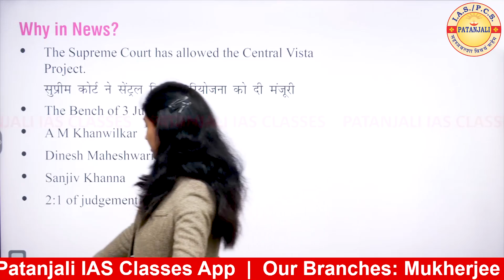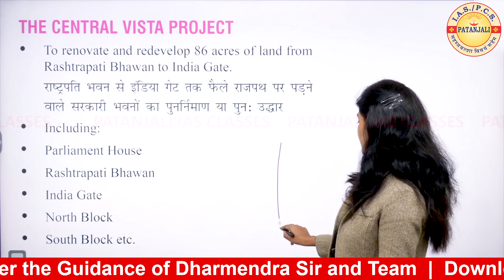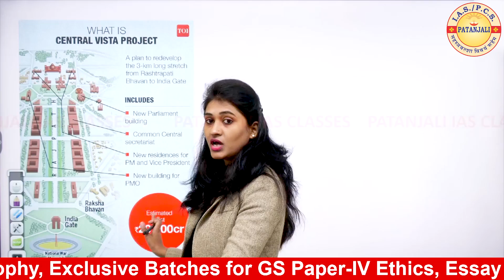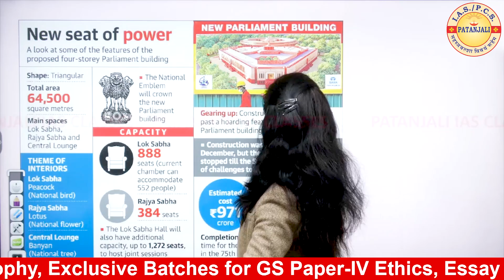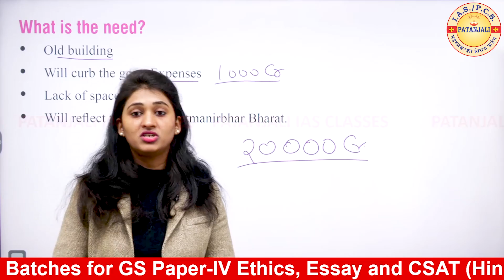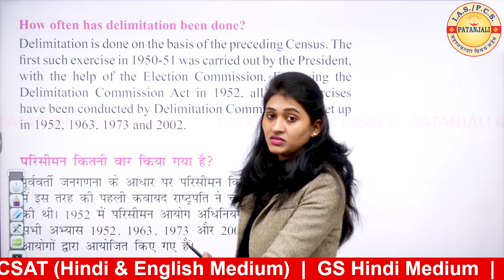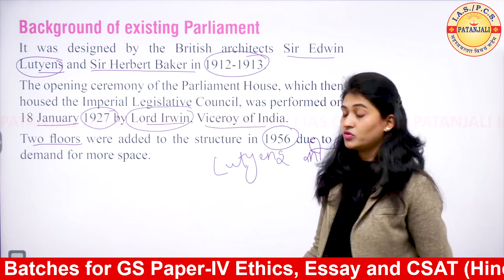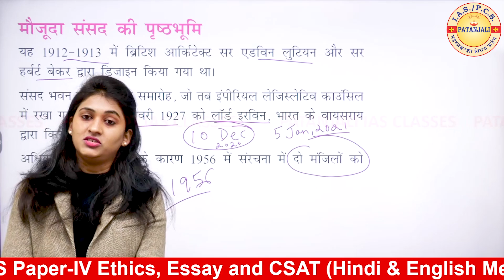Central Vista Project || सेंट्रल विस्टा परियोजना || Patanjali IAS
✉️ Address :  2580, Ground Floor, Hudson Lane, GTB Nagar, Delhi-09
📞Helpline No : 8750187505, 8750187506, 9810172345